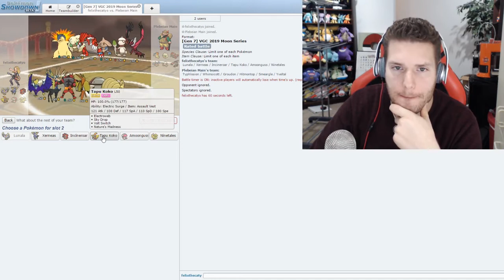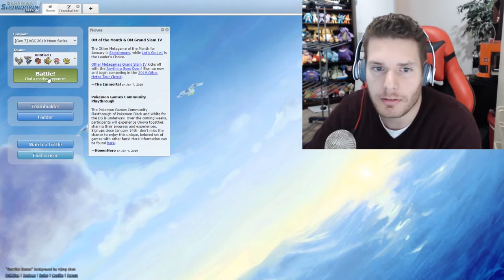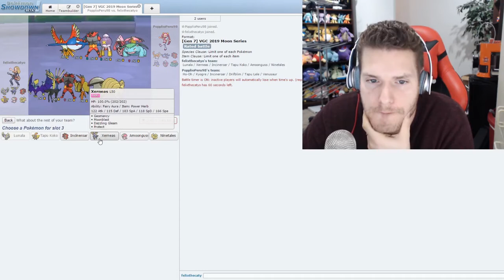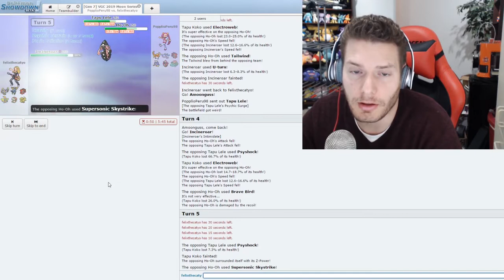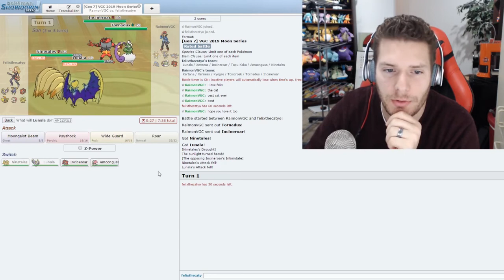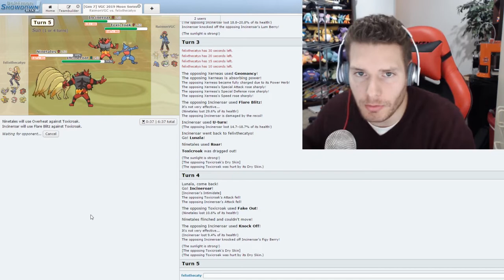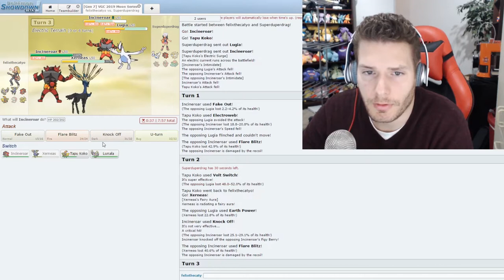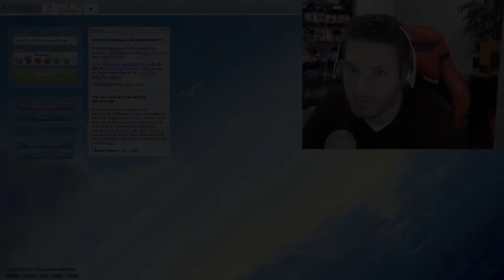NO THUMBNAIL REQUIRED! - Ladder Up #39 [Pokemon Ultra Sun Moon VGC 2019 Wifi Battles]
Welcome to another episode of Ladder Up! Here I try to climb the rated VGC Championship ladder while trying out different teams and Pokemon.